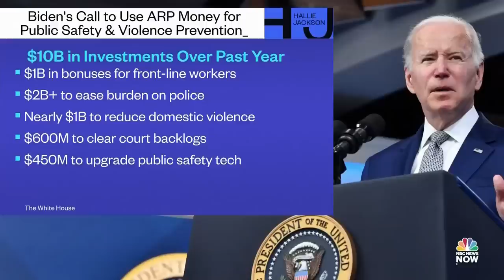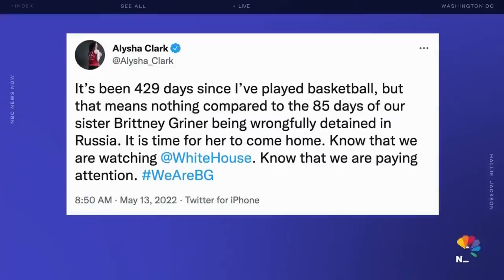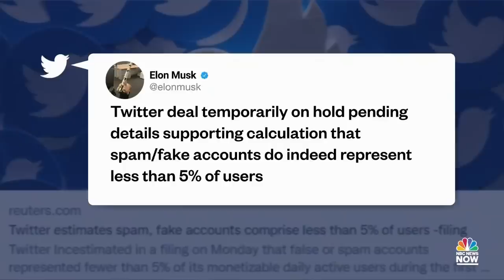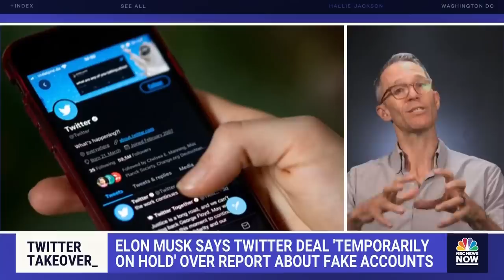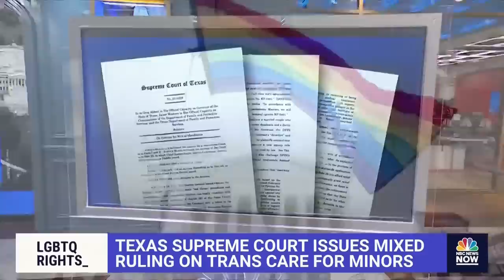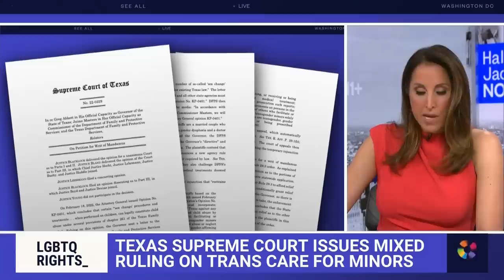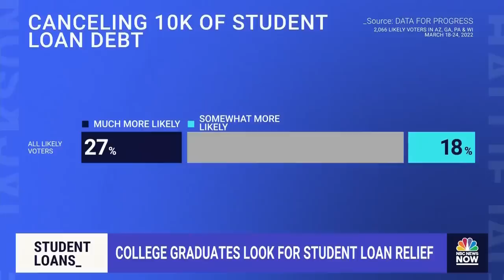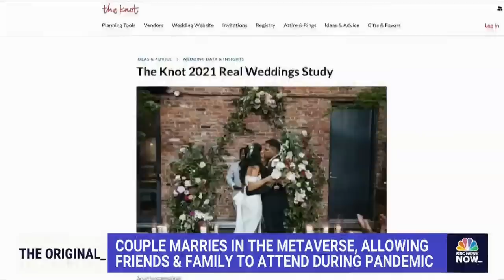Hallie Jackson NOW - May 13 | NBC News NOW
A federal judge hears arguments over whether President Biden can lift the pandemic policy Title 42 which is keeping asylum seekers out of the U.S., the accused New York subway shooter pleads not guilty to charges, and the first war crimes trial is underway in Kyiv.